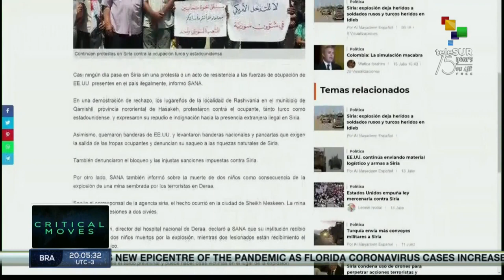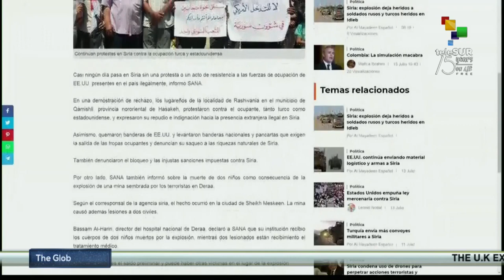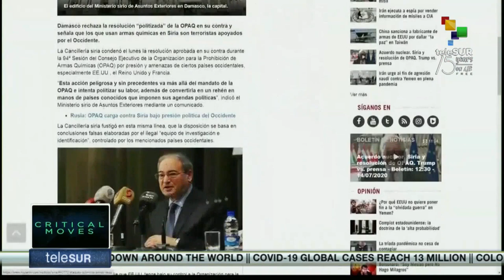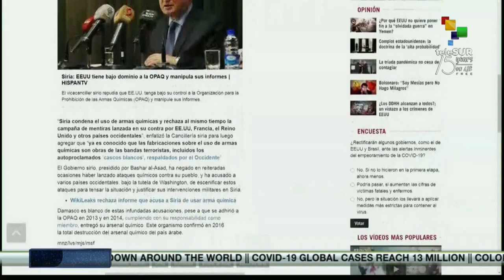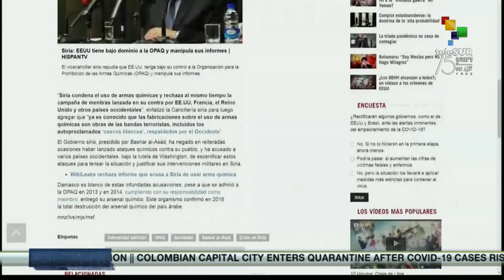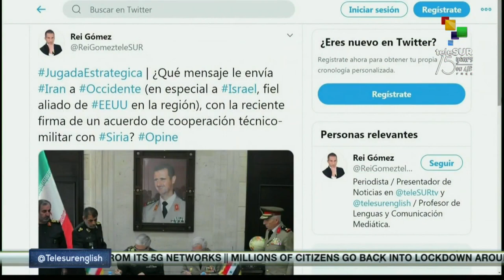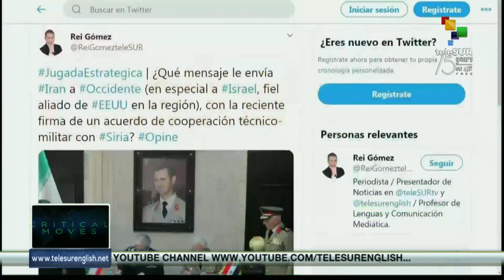The Syria-Iran strategic alliance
Telesur (ENG) report and analysis of the Syria-Iran strategic and military alliance. 15 July 2020.